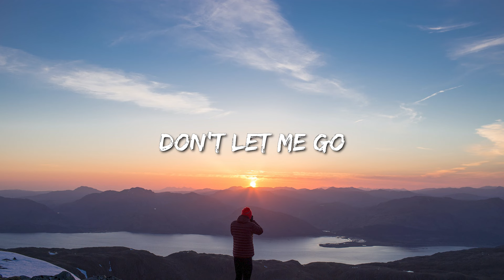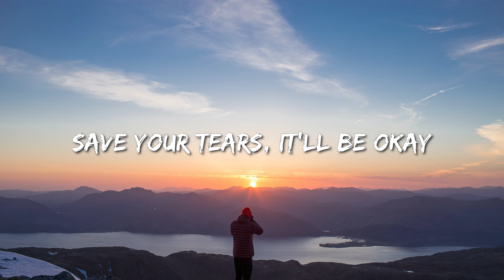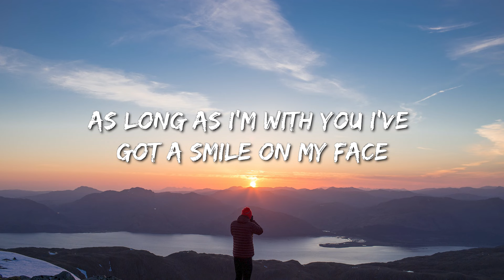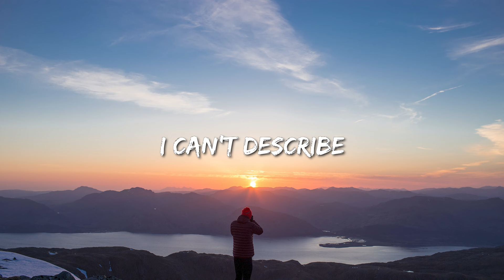D4Vd - Here With Me (Lyrics) - Morgan Wallen, Morgan Wallen, Luke Combs, Luke Combs, Olivia Rodrigo,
🎤 Lyrics: d4vd - Here With Me